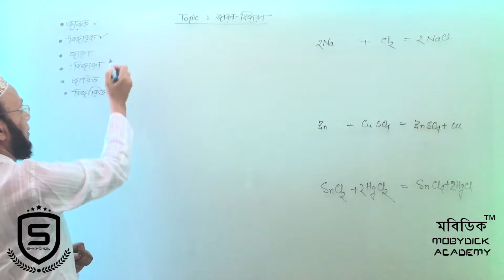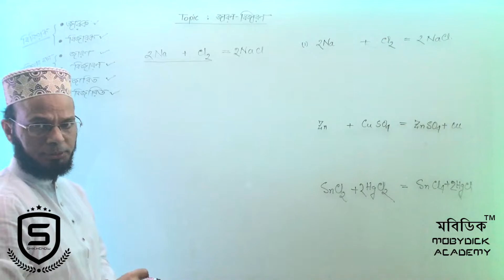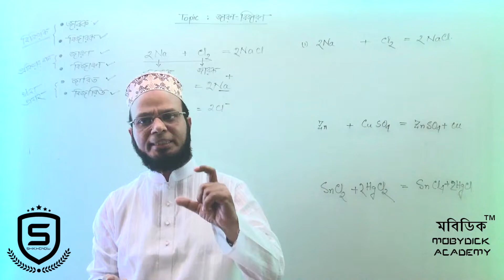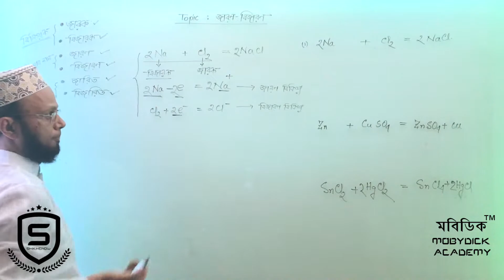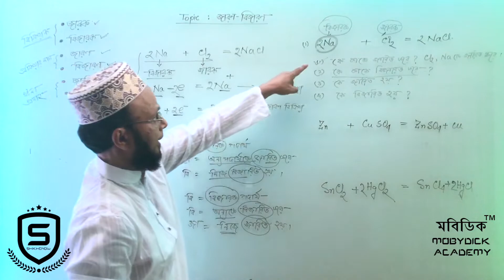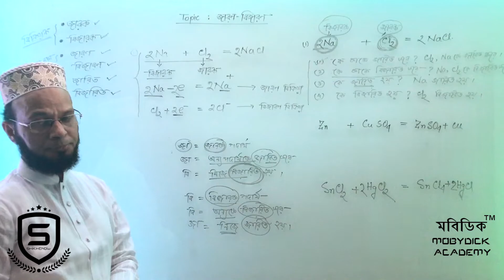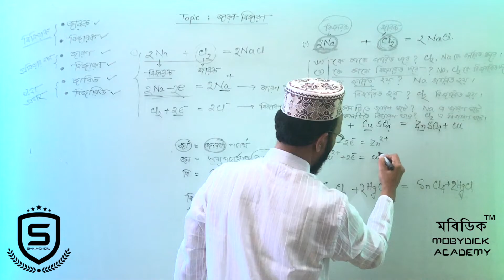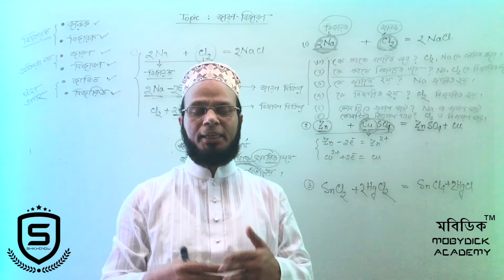SSC Chemistry জারণ বিজারণ ( ০১ ) - Mobydick Academy | Shikhenow.com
অনলাইন এ কুইজ এবং এ সম্পর্কিত নানারকম নোট পেতে শিখেনাও এর ওয়েবসাইট এ একাউন্ট খুলে ফেলো এবং সকল ফ্রি কোর্স এ জয়েন কর ।

আমাদের ক্ষুদ্র প্রচেষ্টা তোমাদের ভবিষ্যৎ গঠনের সিঁড়ি হয়ে রবে বলে আশা করি ।